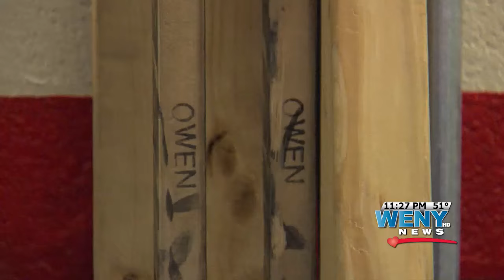Shane Owen Provides Instant Lift To Jackals